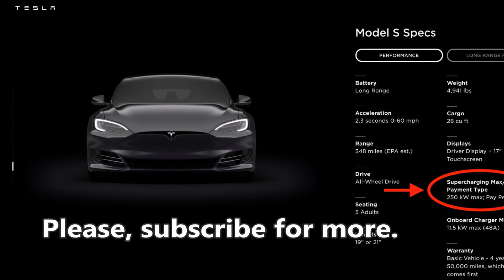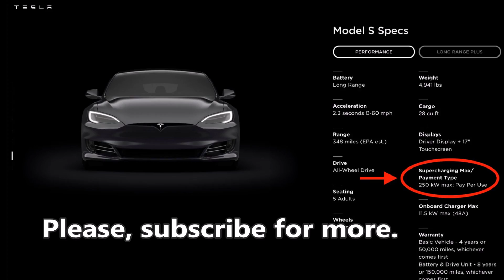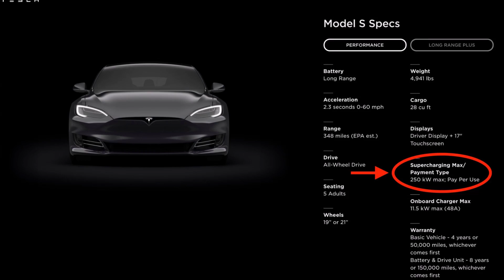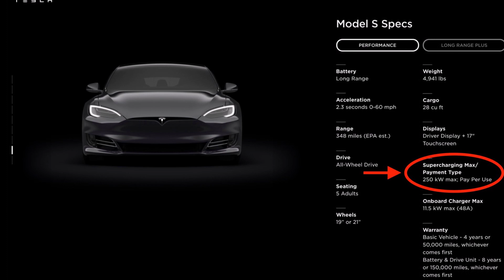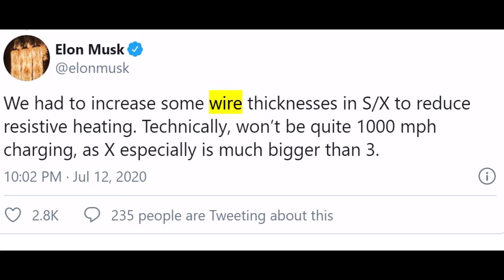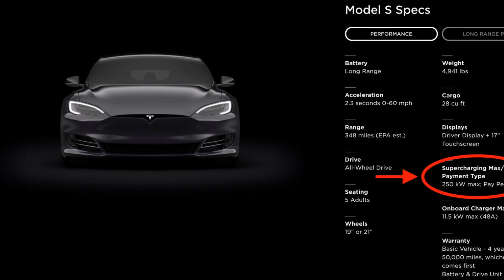Tesla Updating Model S, X Charging Rate Means New Batteries in New Models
Tesla has updated the Supercharging rate of the Model S and Model X to 250 kW — matching the capacity of the Model 3 and Model Y, suggesting 1,000 mph charging rate.

Tesmanian reports.

"Software 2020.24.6 has expanded some of the capabilities of Tesla cars, including supercharger improvements. So in the release notes, we can find: "Your car is now able to charge at V3 Superchargers at up to 225kW peak rates. As usual, when you navigate to a Supercharger, your car will condition its battery during the drive, so it can charge faster."

"This brought closer the use of the new generation of Tesla V3 Superchargers for all Tesla models, including Model S and X. Previously, newer Tesla Model 3 and Y could use them. Now on the company's website, in the description of the specifications of Model S and X, we noticed that these models have a supercharging maximum of 250 kW."

Regarding updating Model S and Model X specs to include a maximum Supercharging rate of 250 kW or a charge rate of 1,000 miles per hour. Realistically from a very low SOC for the Model S, it will be around 180-200 miles for 12 minutes because of the taper at around 50%. Then around 280 miles after a total of 20 minutes. But that is still insanely good. 3 1/2 - 4 hours of highway driving for 20 minutes of charging.

This development is very good but long overdue. So strange that the 2017 Model 3 can take a higher charging rate than the early 2020 Model S and X. Tesla needs to go higher and will. - 250 kW is good but until they're able to recharge 300 miles in 10 minutes (absolute max), there's going to be far too many people that'll complain they can fuel up an ICEV quicker. 500 kW would probably be sufficient.

Also, note this part from Elon’s tweet that said "We had to increase some wire thicknesses"

I'm sure that this was something that was needed, but I'm not sure if it's the /only/ thing that kept this faster charging possibility away from Model S and X until now.

My feeling is saying that there is more going on here. I mean, it's Tesla... and just thicker wires were in the way for this relatively long time span?

3 is a completely new architecture for Supercharging. A new 1MW power cabinet with a similar design to Tesla's utility-scale products supports peak rates of up to 250kW per car. The Superchargers with the new V3 power electronics are designed so that any owner can charge with the full power that their car battery can take, so you no longer need to share energy with the car near you.